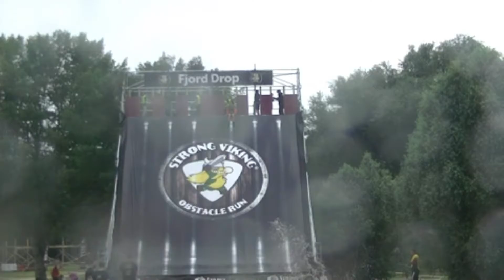Strong Viking 2016 final extended version , John Desley Bradley en Desi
Final extended version of: Strong Viking Watereditie 2016 by John , Desley Bradley en Desi.